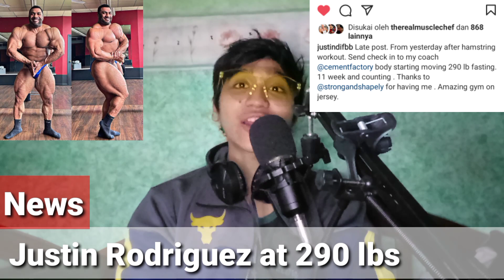Justin Rodriguez at 290 Lbs + James Hollingshead Leg Workout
Your Daily Doses of
Bodybuilding News Today :
- 00:50 = Justin Rodriguez at 290 LBS

- 01:58 = James Hollingshead leg workout And Update